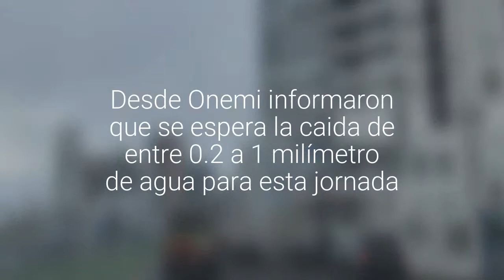Reportan precipitaciones en diversos puntos de Iquique y Alto Hospicio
Desde Onemi informaron que se espera la caida de entre 0.2 a 1 milímetro de agua para esta jornada.